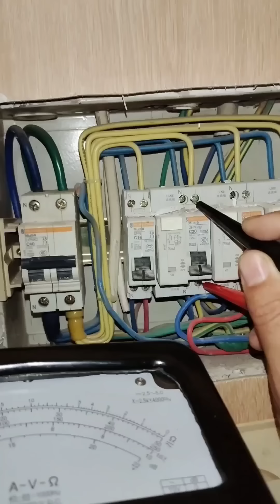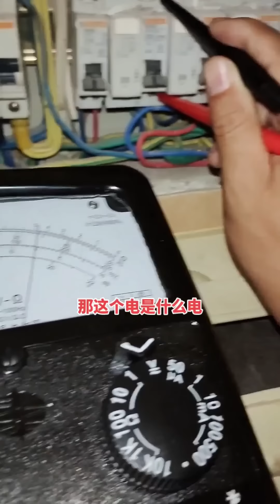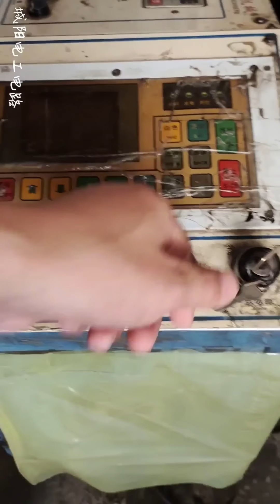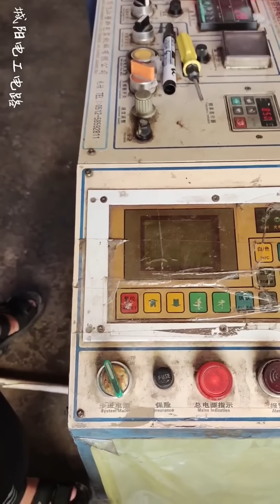卧室的灯开灯正常，灯一关就开始爆闪，这故障是真的修不好了！【城阳电工电路】